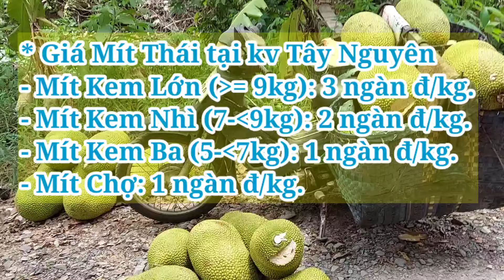Giá Mít Thái ngày 25/5/2024 | Giá Mít Ruột Đỏ Indo